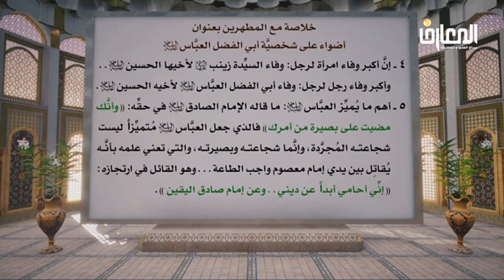مولد أبي الفضل العباس ( ع ) .. أضواء على شخصية أبي الفضل العباس ( ع ) الشيخ حبيب الكاظمي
مولد أبي الفضل العباس ( ع ) ( ٤ شعبان ٢٦ هـ ) .. أضواء على شخصية أبي الفضل العباس ( ع ) الشيخ حبيب الكاظمي
العباس بن علي بن أبي طالب عليه السلام ( ٢٦ - ٦١ هـ ) أمه أم البنين عليها السلام ، وهو المعروف بـأبي الفضل ، والملقب بقمر بني هاشم وببطل العلگمي . استشهد قبل أخيه الحسين عليه السلام في وقعة عاشوراء سنة ٦١ هـ .
حظي العباس - من بين أبناء أئمة أهل البيت عليهم السلام - بمنزلة كبيرة في الوسط الشيعي ، وأوردت مصادرهم الكثير من فضائله ومكرماته على لسان أئمة أهل البيت عليهم السلام ، فكان هو في تعبيرهم نعم الأخ المواسي للحسين ، صاحب المنزلة التي يغبطه عليها جميع الشهداء يوم القيامة ، نافذ البصيرة ، صُلب الإيمان ، العبد الصالح المطيع لله ولرسوله ولأمير المؤمنين والحسن والحسين عليهم السلام .
كان العباس عليه السلام في واقعة كربلاء صاحب لواء أخيه الحسين عليه السلام ، وقد كسر الحصار يومي السابع والعاشر من محرم بعد أن حُرِم المخيّم من شرب نهر الفرات ، فتمكن من جلب الماء لمعسكر الحسين في المحاولة الأولى فلقب بالسقّاء ، واستشهد في طريق عودته من المحاولة الثانية وهو يأبى أن يشرب دون الحسين ومخيّمه ، فقطعت يداه. ولمنزلته الرفيعة ومقامه السامي خصصوا يوم السابع من المحرم  لإحياء ذكراه وإقامة مراسم العزاء له .
أسرته :
تزوج العباس عليه السلام من لبابة بنت عبيد اللّه بن العبّاس بن عبد المطلب ، وأُمها أُم حكيم جويرية بنت خالد بن قرظ الكنانية وهي التي أنجبت له الفضل وعبيد الله . واتفق أرباب النسب على انحصار نسل العبّاس ابن أمير المؤمنين عليهما السلام في ولده عبيد اللّه . ولعبيد الله ولدان هما عبد الله والحسن . وانحصر نسل عبيد اللّه في ولده الحسن الذي كان لأُم ولد ، وعاش سبعاً وستين سنة ، وله خمسة أبناء ، هم : الفضل ، وحمزة ، وإبراهيم ، والعبّاس ، وعبيد اللّه .
وأما الفضل فكان لسناً متكلّماً فصيحاً ، شديد الدّين ، عظيم الشجاعة ، محتشماً عند الخلفاء ، ويقال له:  ( ابن الهاشمية ) ، وأما حمزة وإبراهيم ويُعرف بـ ( جردقة ) فكانا من الفقهاء الأُدباء والزهّاد ، وأما عبيد اللّه بن الحسن بن عبيد اللّه بن العبّاس السقاء عليه السلام ، ففيه يقول محمد بن يوسف الجعفري : « ما رأيت أحداً أهيب ، ولا أهيأ ، ولا أمرأ من عبيد اللّه بن الحسن ، تولى إمارة الحرمين مكة والمدينة والقضاء بهما أيام المأمون سنة ٢٠٤ للهجرة ، وأما العباس فقد عرف بالفصاحة والبلاغة والخطابة » . وكلهم أعقبوا أبناء أجلاء فضلاء أُدباء ، منهم محمد بن علي بن حمزة بن الحسن بن عبيد الله من كبار شخصيات القرن الثالث الهجري .
العباس في ركاب الإمام الحسن (ع )
لازم العباس بن علي عليه السلام ركاب أخيه الإمام الحسن عليه السلام ، وسار تحت لوائه طيلة حياته ، وبذل جهداً كبيراً في الدفاع عن أخيه الحسن عليه السلام ودرء خطر معاوية الذي ما برح محدقاً بالإمام عليه السلام ، وقد عرف في فترة إمامة أخيه الحسن عليه السلام بباب حوائج الشيعة ، حيث كان الواسطة في إيصال ما تجود به يد الإمام عليه السلام إلى الفقراء والمحتاجين ويرشد إلى داره عليه السلام الطالبين والمحتاجين .
ولما تمادى الأمويون بالشر، وظهرت خفايا نفوسهم المنطوية على الحقد والعداء لآل البيت ، وأوعزوا إلى عملائهم برمي جنازة الإمام ، فرموها برماحهم وسهامهم ، أسرع أبو الفضل العبّاس عليه السلام إلى مناجزة الأمويين ، وتمزيقهم ، فمنعه أخوه الإمام الحسين عليه السلام من القيام بأي عمل امتثالاً لوصيّة أخيه الحسن عليه السلام .
ومن أفضل الشواهد الدالة على مدى ملازمته لأخيه الحسن عليه السلام ما شهد به الإمام الصادق عليه السلام في زيارته لعمّه العباس عليه السلام التي جاء فيها : « فجزاك الله عن رسوله ، وعن أمير المؤمنين ، وعن الحسن والحسين صلوات الله عليهم أفضل الجزاء بما صبرت ، واحتسبت ، وأعنت فنعم عقبى الدار ...» .
العباس في كلمات السجاد (ع ) :
قد أثبت الإمام السجاد عليه السلام لعمه العباس عليه السلام منزلة كبرى لم ينلها غيره من الشهداء ساوى بها عمه الطيار، فقال عليه السلام : « رحم اللّه عمّي العبّاس بن علي ، فلقد آثر وأبلى ، وفدى أخاه بنفسه حتى قُطعت يداه ، فأبدله اللّه عزّ وجلّ جناحين يطير بهما مع الملائكة في الجنة ، كما جعل لجعفر بن أبي طالب ، إن للعباس عند اللّه تبارك وتعالى منزلة يغبطه عليها جميع الشهداء يوم القيامة » .
العباس في كلمات الصادق (ع ) :
كان الإمام الصادق عليه السلام وهو العقل المبدع والمفكر في الإسلام يشيد دوماً بعمه العباس عليه السلام ، ويثني ثناءً عاطراً وندياً على مواقفه البطولية يوم الطف ، وكان مما قاله في حقه : «كان عمي العباس بن علي عليه السلام نافذ البصيرة ، صُلب الإيمان ، جاهد مع أخيه الحسين عليه السلام، وأبلى بلاءً حسناً، ومضى شهيداً. أشهد، وأُشهد الله أنّك مضيت على ما مضى به البدريون والمجاهدون في سبيل الله ، المناصحون له في جهاد أعدائه ، المبالغون في نصرة أوليائه ، الذابون عن أحبائه » .
أضواء على شخصية أبي الفضل العباس ( ع ) الشيخ حبيب الكاظمي
مولد أبي الفضل العباس ( ع ) الشيخ حبيب الكاظمي
مولد العباس بن أمير المؤمنين ( ع )
مولد أبي الفضل العباس ( ع )
مواليد الائمة ( ع )
مناسبات شهر شعبان
أحداث شهر شعبان
مناسبات وأحداث شهر شعبان